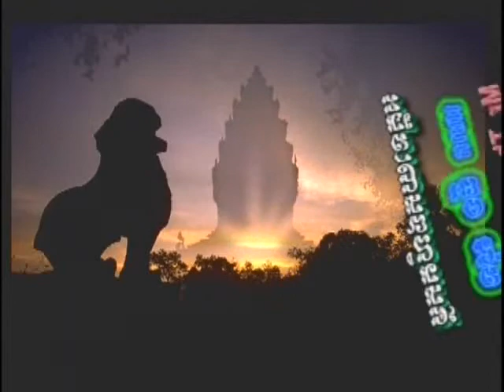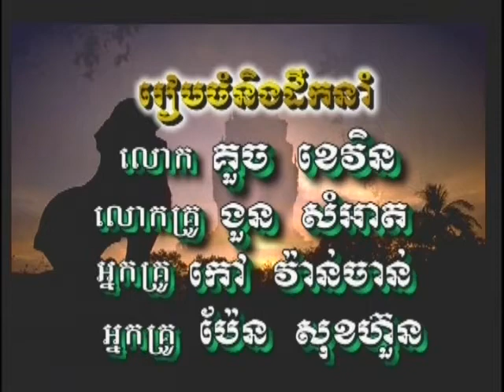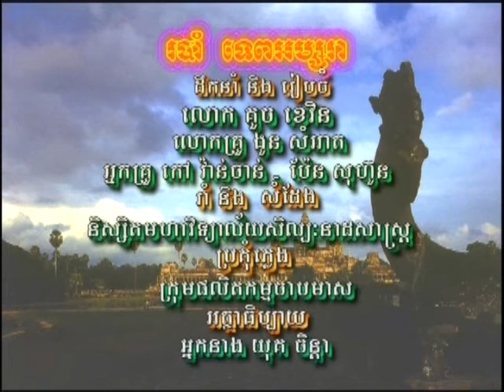VOKA Episode 78 Part 3